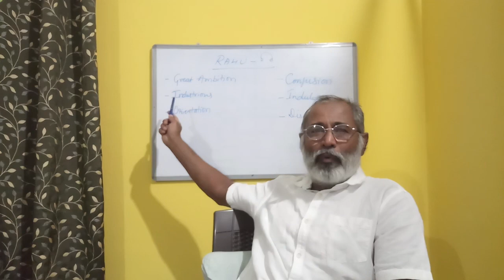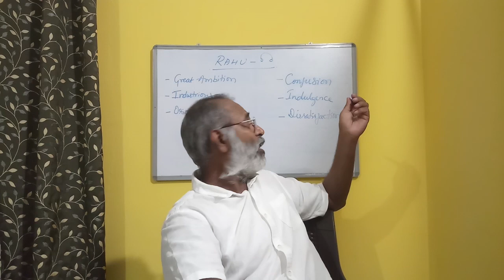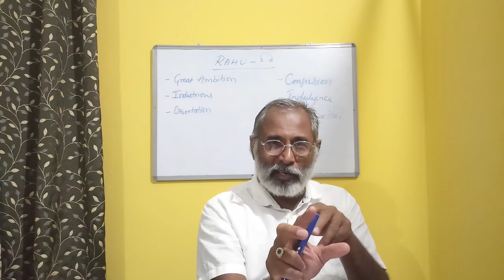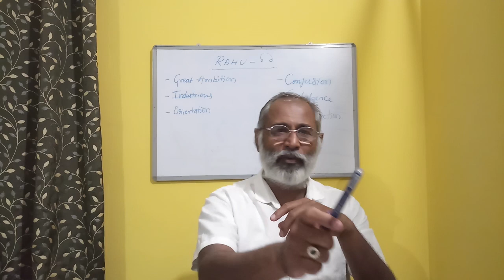Class -22 // Secrets of Rahu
Know about the Behavioral Aspects, the Characteristics of Rahu Part
Timestamps
00:00 Intro
02:18 Major Characteristics of Rahu
04:06 Meaning of Malechas
08:26 Benefic part of Rahu
11:11 Rahu gives too much.
12:22 Tatvas and Chemicals it represents.
18:07 Example of Helplessness because of Rahu
19:15 Another example of Rahu

For any general doubts or doubts related to the class please mention in the comment box. It will be answered/clarified in the upcoming classes.
For personal queries it would be advisable to send a mail to